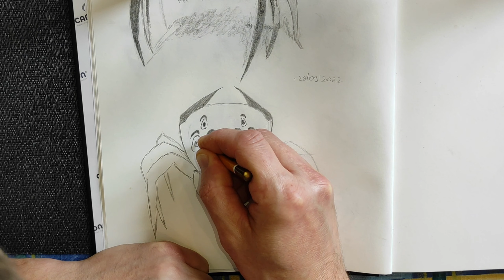Sketching spider ch. 02- everyday sketching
Hi,

In this video, I showed while I was trying to learn after some YT tutorials and after other artists how to draw and sketch basics.
How to sketch a spider.